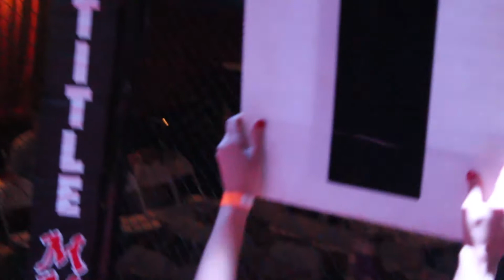Julian Zepeda Vs Dk Jennings AFC Diesel Show